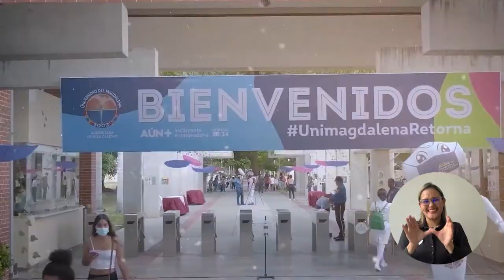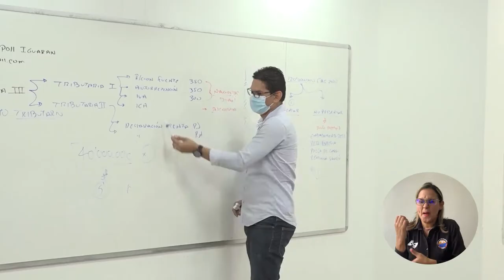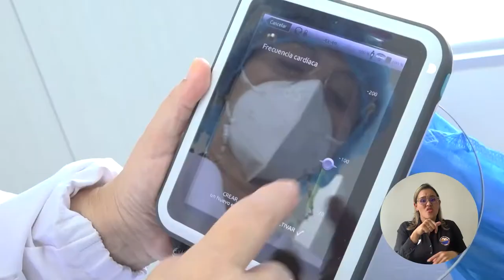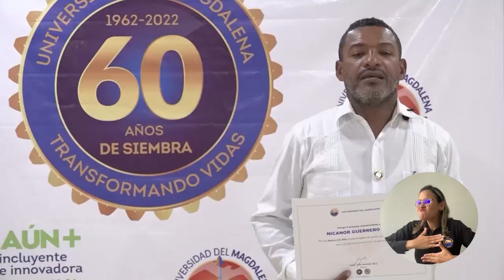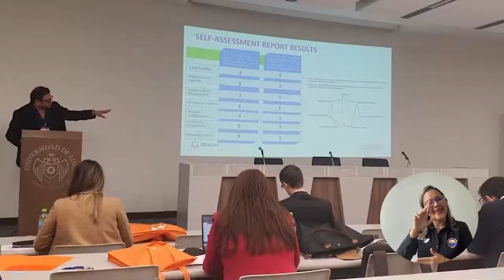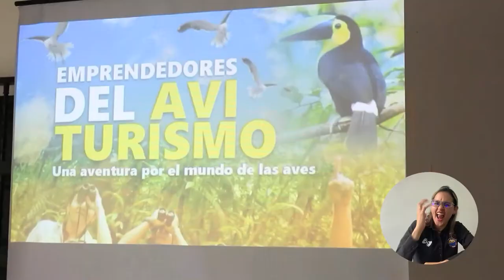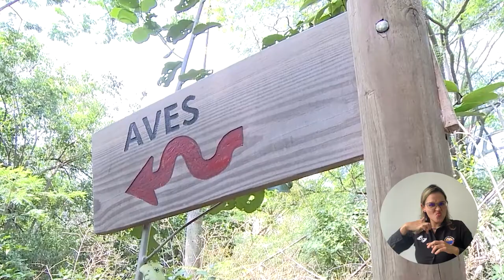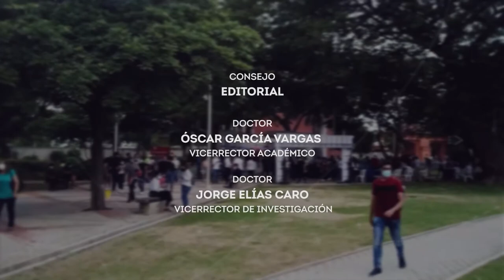PROGRAMA CAMPUS TV # 28 - 2022